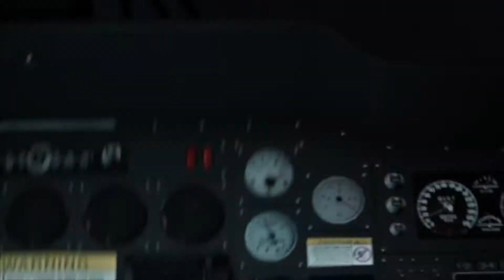Ghost Recon Breakpoint BETA - Mission & Open World Gameplay Walkthrough